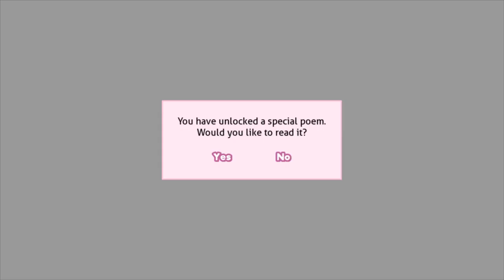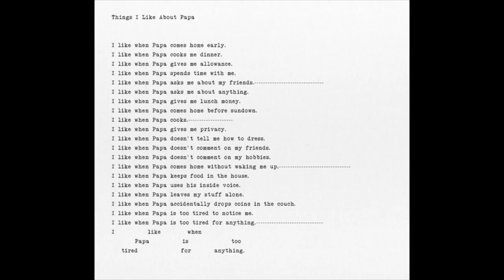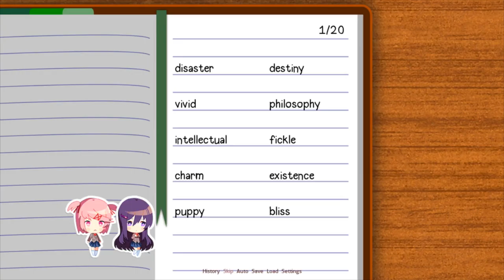Everything is normal | Doki Doki Literature Club #6